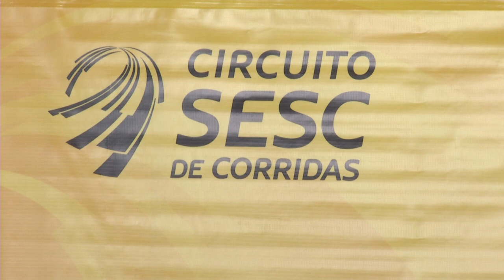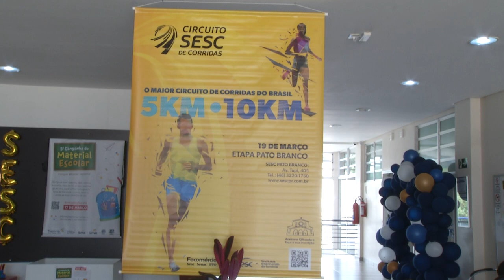Circuito Sesc de corridas está com inscrições abertas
Esportes: Sesc Pato Branco está com inscrições abertas para o Circuito de corridas. Este ano foram definidos percursos de 5 e 10 quilômetros.